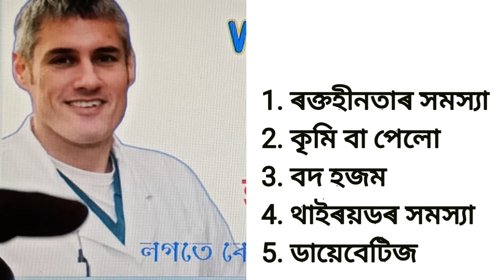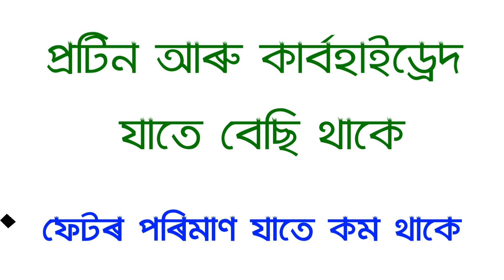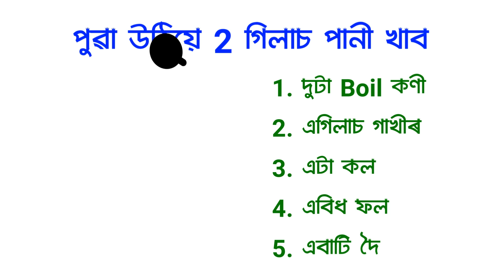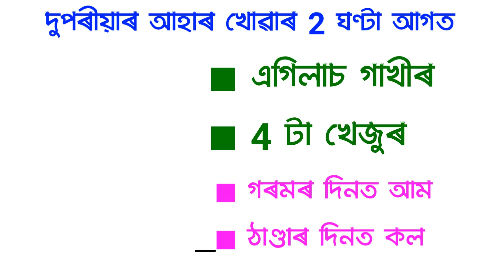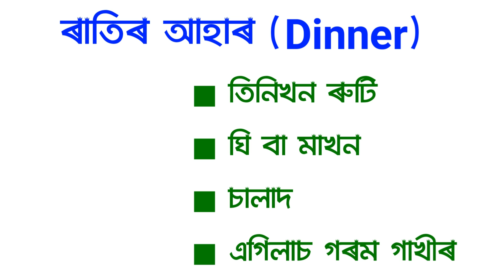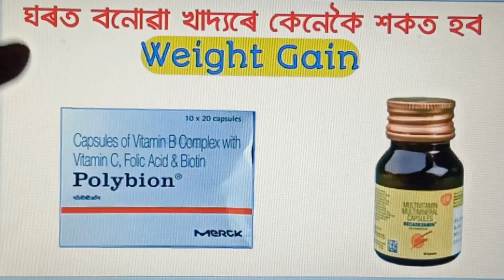ঘৰত বনোৱা খাদ্যৰে হওঁক শকত- How to gain weight naturally || How to become fat naturally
Welcome to Real Thinker, I am your medicine, health, and fitness adviser. In this video i have explain how to gain weight naturally at home by cooked food. Today top trending wish has Become fat naturally is a dream of all boys and girls. They always tried to gain weight naturally. So, in this video, I have given you food charts and daily food tables to gain weight at home naturally. The good news is, you will become fat in one month if you follow the diet plan.